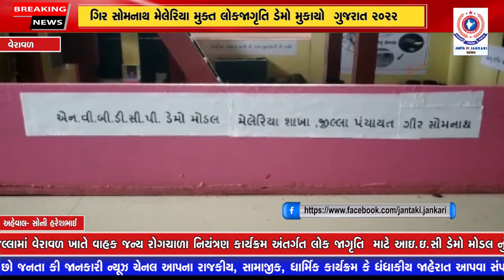ગિર સોમનાથ મેલેરિયા મુક્ત લોકજાગૃતિ ડેમો મુકાયો ગુજરાત ૨૦૨૨